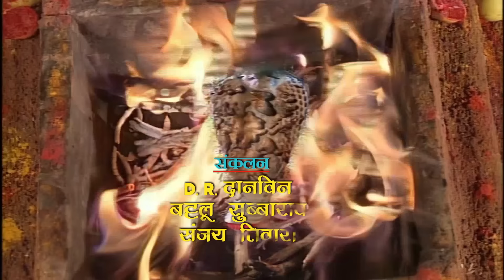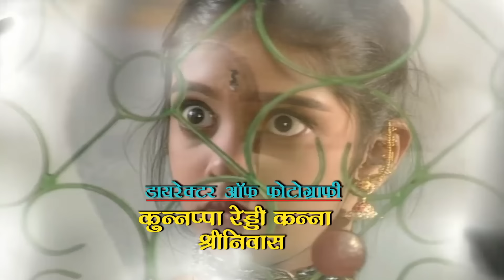तांत्रिक की कोई भी शक्ति हमें अलग नहीं कर सकती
Watch New Serial 2023 Naagkanya .Who has born to save life of snakes from demonic people .She has miraculous powers .So keep enjoying our show and please do Like, Comment and share videos .Also, Subscribe our Channel to watch daily new episode.